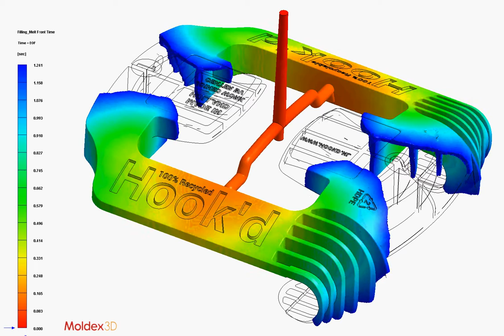Hook'd flow simulation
The simulated flow of the plastic as it gets injected into the mold for Hook'd.